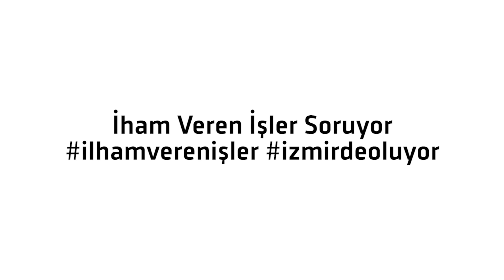Ayşegül Acar İlham Veren İşler'in Sorularını Yanıtlıyor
İzmir’ini konu alan kutu oyunu ile bir araya getiriyor.

İzmir’in semtlerine yönelik özelleşmiş oyunlar tasarlamanın yanında akademik çalışmalarını da aynı yaratıcılıkla sürdürüyor.

İlham Veren İşler

"İlham Veren İşler" İzmir'de tasarım kültürüne alan açmayı hedefler.
İzmir iş insanları ve tasarımcıları buluşturacak özel toplantı, çevrimiçi tasarım kanalı ve tasarım sergisinden oluşan üç ayaklı bir projedir.

Yazı Karakteri: URFA
Tasarımcı: Ahmet Altun